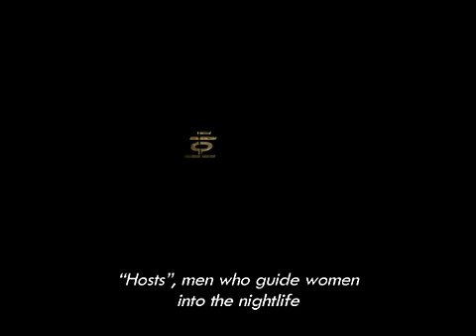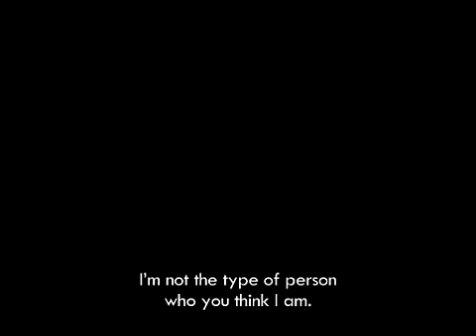Beastie Boys | OFFICIAL TRAILER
Seung-woo (Yoon Kye-Sang) once led an affluent life, but is now relegated to serving female customers at a host bar - a job that dangerously flirts with male prostitution. When his encounters with Ji-won (Yoon Jin-Seo) develop into more than just a customer-host relationship, the realities of his job get in their way. Meanwhile, his PD - i.e. male madam - Jae-hyeon (Ha Jung-Woo) falls into a life of regular drinking, gambling and cheating which causes inescapable predicaments.

Cast:
Han Jung-Woo
Yoo Kye-Sung
Yoon Jin-Seo
Ma Dong-Seok

Director:
Yoon Jong-Bin